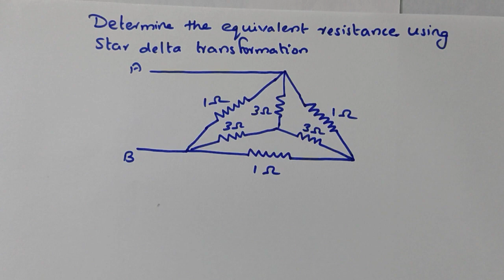Star delta transformation Problem 4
Got full concept about star delta transformation